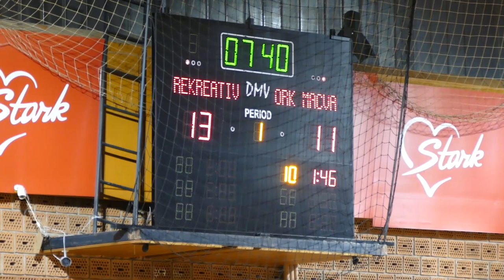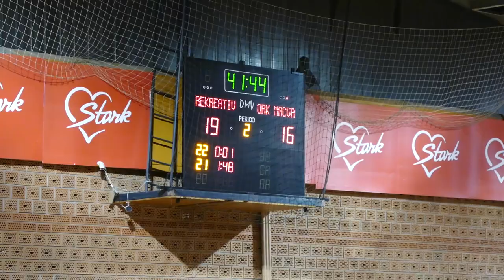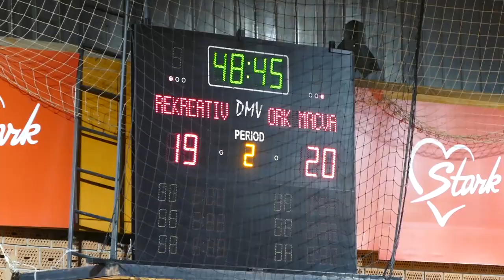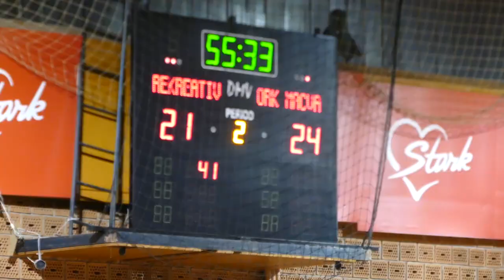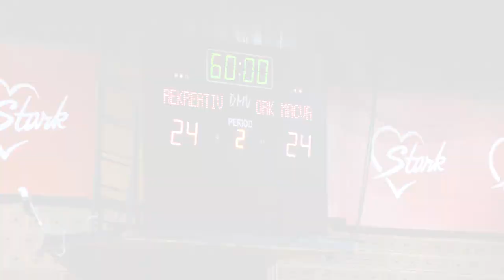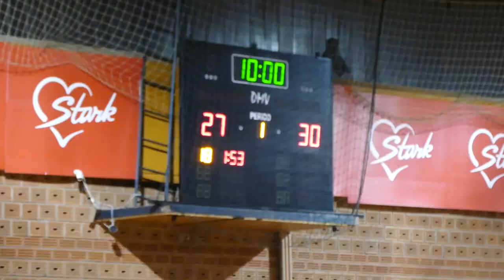RK REKREATIVO - ORK MAČVA -Finale Kupa 2019